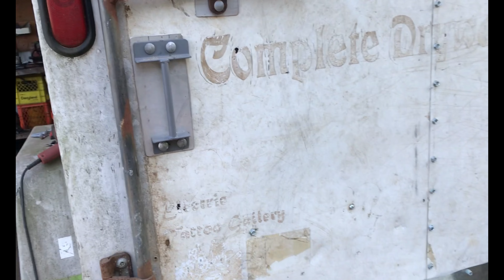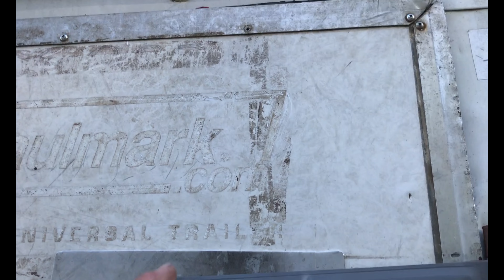Box Trailer Build, Just What I Needed Cover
Here's a vudeo about a cargo trailer I put together.Tonight's song is Just What I Needed by The Cars